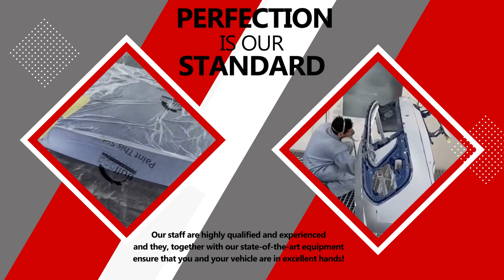Expert Volkswagen Approved Motor Body Repairer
Are you looking for the best in auto body repair?

Look no further than Giorgio Express Auto Body Repairs - your trusted Volkswagen-approved motor body repairer.

We take pride in delivering perfection as the standard in every repair job we undertake. Our state-of-the-art facility, combined with a highly qualified and experienced team, ensures that you and your vehicle are always in excellent hands.

Perfection is Our Standard

At Giorgio Express Auto Body Repairs, we are not your average auto body repair shop. We specialise in a range of services designed to restore your vehicle to its pristine condition. Some of the core areas of our expertise include the below.

Complex and Intricate Repairs

We excel in tackling even the most challenging and intricate repairs. Whether it's a minor dent or extensive damage, our team is equipped with the skills and knowledge to restore your vehicle to its original state.

Spray Painting

Our spray-painting services are of the highest quality, ensuring a flawless finish that seamlessly blends with your vehicle's original colour. We use advanced techniques and top-grade paints to achieve the perfect look.

High-Quality Polishing

Our attention to detail extends to the final finish of your vehicle. We employ high-quality polishing techniques to give your car that showroom shine, leaving you with a vehicle that looks as good as new.

Trust in Our Expertise

As an approved Volkswagen motor body repairer, our commitment to excellence is recognised by one of the world's leading automotive brands. This accreditation is a testament to our unwavering dedication to precision and quality. When you choose Giorgio Express Auto Body Repairs, you're choosing the best in the industry.

Your FREE autobody repair assessment awaits!

We understand that accidents happen, and we're here to help. If your vehicle requires auto body repair, don't hesitate to bring it in for a FREE assessment. Our team will thoroughly evaluate the damage and provide you with a detailed plan for the necessary repairs.

At Giorgio Express Auto Body Repairs, your satisfaction is our priority. Trust us to restore your vehicle to its former glory and experience the excellence that sets us apart.

Don't wait any longer to address your vehicle’s needs.

Choose excellence. Choose Giorgio Express Auto Body Repairs, your trusted Volkswagen-approved motor body repairer.

We look forward to reading you're what you have to say.

Through feedback derived from approximately 85 764 customers during 2021, representing 702 qualifying MBRs, Giorgio Express Auto Body Repairs located in Margate, KwaZulu-Natal has been recognised as the top Panel Beater in South Africa as well as a PMR Diamond awarded recipient.

Our staff are highly qualified and experienced. Together with our state-of-the-art equipment, we are able to ensure that you and your vehicle are in good hands. We specialise in complex and intricate repairs, spray painting and polishing of the highest quality.

We invite you to learn more about our services and ever-growing list of accreditations.

We would be forever grateful if you leave us a FACEBOOK RECOMMENDATION or GOOGLE REVIEW